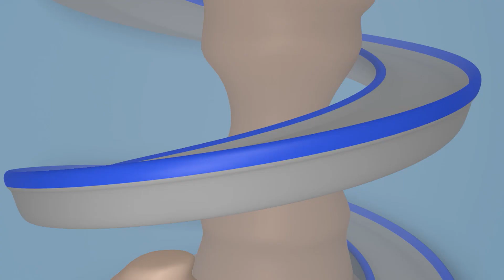Carl le Super Truck - Ski nautique - La Ville des Voitures 🚓 🚒 Dessin animé pour enfants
Téléchargez l'application kids flix et regardez vos vidéos préférées sans publicités!

Téléchargez l'application Carl Underwater ici!

Carl le Super Camion est un dessin animé de véhicules pour les enfants. Carl le Super Camion est un camion incroyable, Il peut se transformer en n'importe quel véhicule: camion de pompier, voiture de police, ambulance, camion poubelle, bus, helicopter, monster truck ou en véhicules de construction comme le bulldozer ou la tractopelle ! Ce dessin animé pour les enfants sur les camions est idéal pour les garçons comme pour les filles qui aiment les voitures.

Bienvenue à Car City, où les voitures et les camions vivent tous ensemble. Suis les aventures de Tom la Dépanneuse, toujours prêt à aider ces amis ! Mais aussi de Mat la Voiture de Police ou Franck le Camion Pompier, les audacieux détectives de la Super Patrouille. Rejoins Troy, le Train le plus rapide et Carl le Super Camion & tous leurs amis dans leurs incroyables aventures.